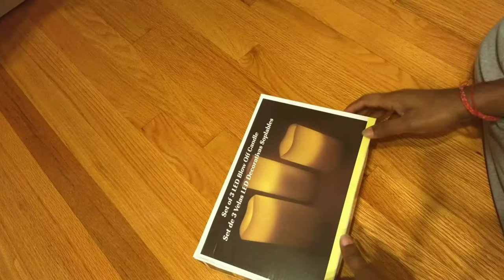Novelty Place Flameless LED Blow out Candles Unboxing video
These are traditional burning candles combined with LED and remote control technology. BEST DECORATION brand name is Novelty Place

Please click the below link to buy

Their retro outlook is so realistic that practically indistinguishable from traditional burning candles. It comes with a remote control and allow you to automatically turn off after 4 or 8 hours.

PREMIUM QUALITY AND DURABLE ELECTRIC CANDLES.

They can be used as decor for many occasions and places.

Safe for usage in any setting or occasion because the Remote Control Flameless Candle doesn't have an open flame and it doesn't heat up during usage.

These candles can also be given away as gifts or party favors. Especially the RGB lighting, press the multi color button on the remote to smoothly transit between colors, press it again to stop on any color you prefer!

Copyrights on Amazon!